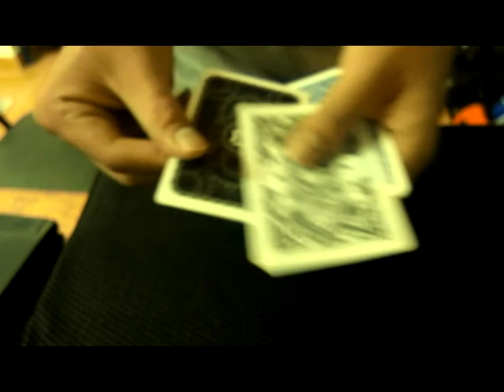[Kelvin]Aladin card trick